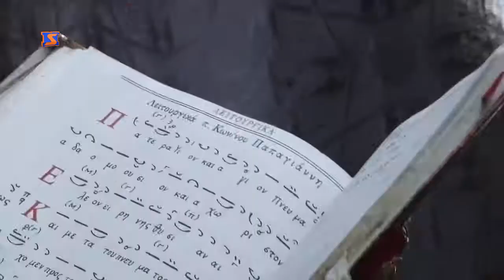У Віфлеємі народився Ісус Христос